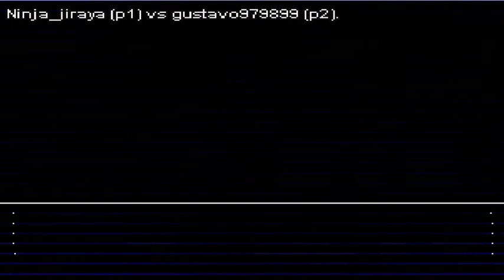figtcade kof 2003 Ninja_Jiraiya (Brazil) vs gustavo979899 (Brazil)